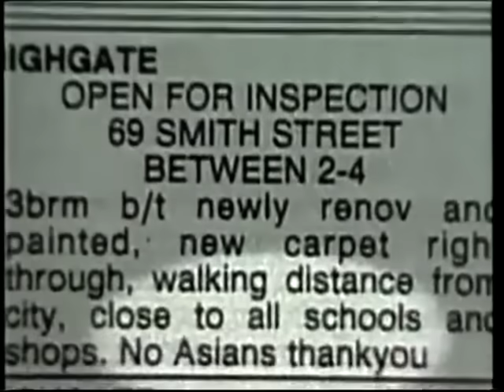No asians - racist real estate ad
Classic clip from Australian news show, where the reporter confronts a man selling his home. But the ad ends with the words "NO ASIANS".

Re-broadcasted as part of Denis Norden's Laughter File. (uploaded by KillianM2)